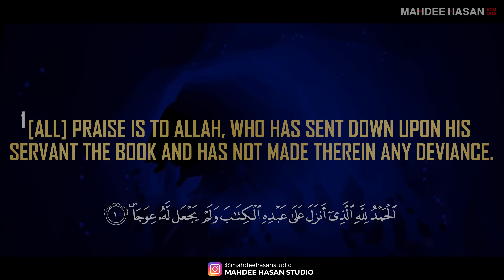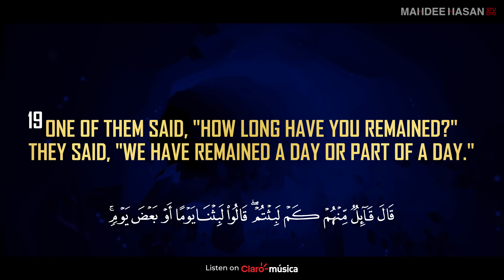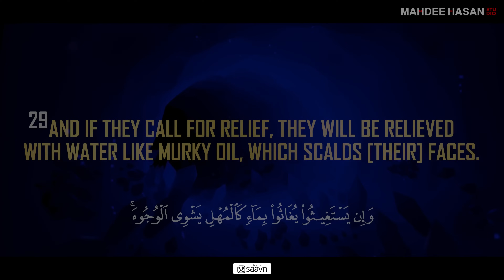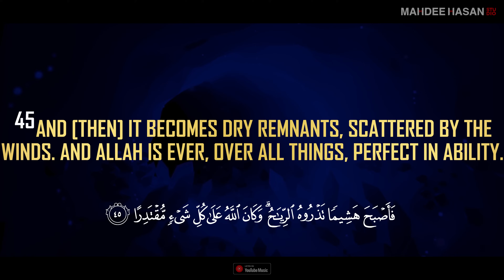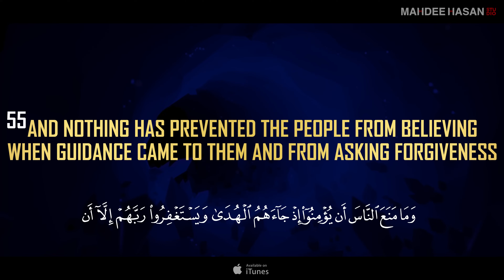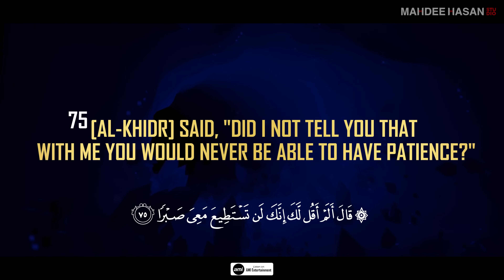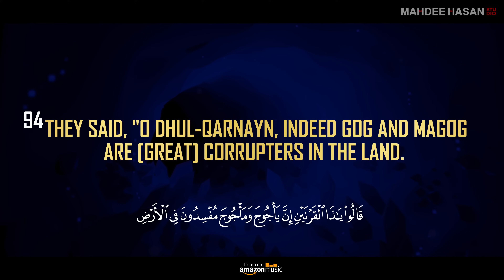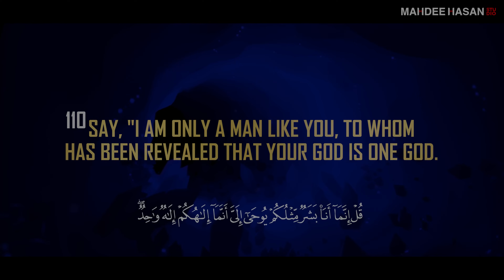Surah Kahf | Sheikh Abdallah Humeid | Quran Recitation | Translation & Transliteration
Surah Kahf, this beautiful Quran recitation is recited by Sheikh Abdallah Humeid and published by Mahdee Hasan Studio.

► Audio Version:
► বাংলা ভার্শনঃ Coming Soon...

► Album Details:
     Track Name: Surah Kahf
     Album Name: Surah Kahf
     Artist: Sheikh Abdallah Humeid